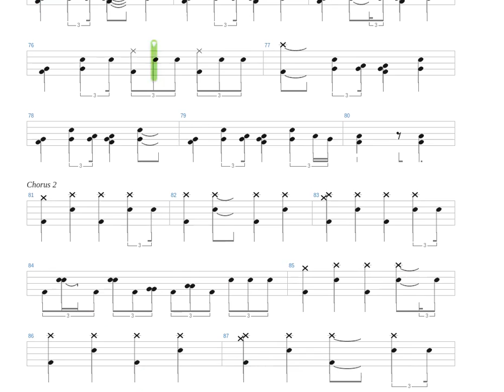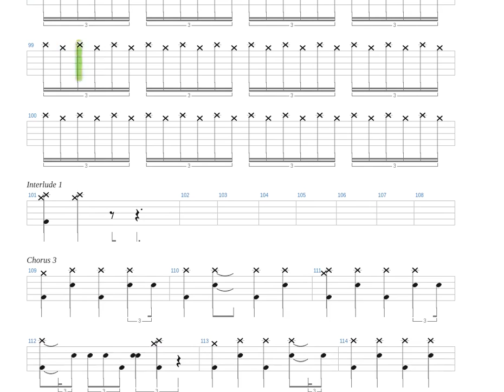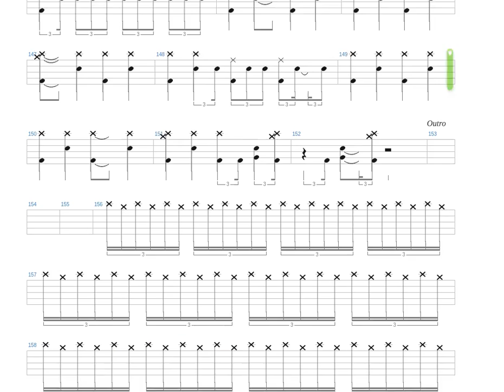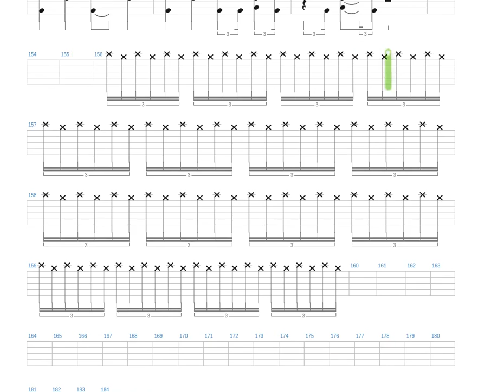Psycho Muse Drums only Drum tab